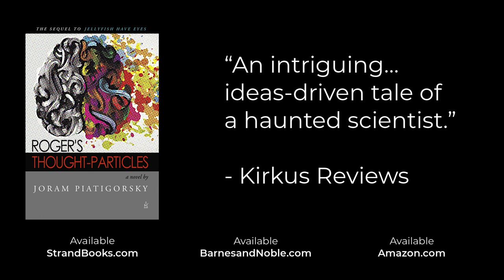Roger's Thought Particles by Joram Piatigorsky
In this intriguing follow-up to Jellyfish Have Eyes, researcher Roger Resin unleashes his extraordinary hypothesis that abstract thoughts can be transmitted by infectious particles. Agree or disagree, his unlikely idea takes a surprising twist in favor of Roger’s destiny.

ABOUT JORAM PIATIGORSKY

Joram Piatigorsky penned his first novel, Jellyfish Have Eyes, following a distinguished career in scientific research at the National Eye Institute.

He went on to author an autobiography, The Speed of Dark, in which he describes the influence and expectations of his exceptional parents - world-renowned cellist Gregor Piatigorsky, who had escaped the pogroms in Russia, and Jacqueline de Rothschild, a Parisian heiress.

Joram's parents fled France just days before the outbreak of World War II and weeks ahead of his birth. As the family's first American citizen, he set out to find his own identity and voice while honoring his heritage, pursuing a career in science and as a writer.

His newest collection of short stories, Notes Going Underground (January 2020), and an earlier collection, The Open Door, and Other Tales of Love & Yearning (March 2019), are published by Adelaide Books.  Both were illustrated by award-winning Spanish artist Ismael Carrillo. Truth & Fantasy, a book of essays that explores the world colored through the lens of imagination was published in early 2021.

Joram's titles have been translated into Spanish, French, Portuguese and Serbian. He has given readings at The Strand Bookstore in New York, Politics & Prose in Washington, D.C., Christie's in New York, the Book Expo of America, the Frankfurt Book Fair, and the Lisbon Book Fair. He resides in the Washington D.C. area, and is an active member of The Writer's Center in Bethesda, Md.